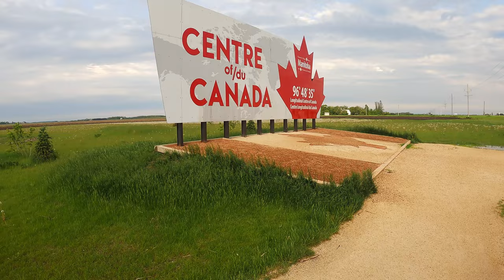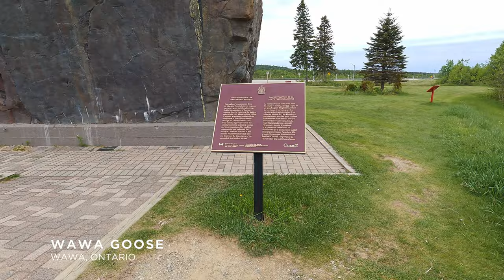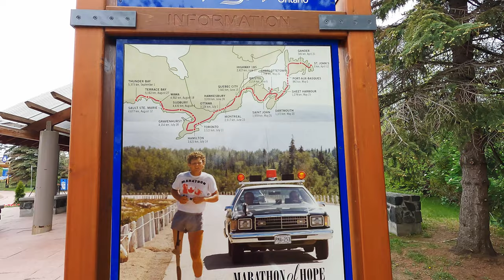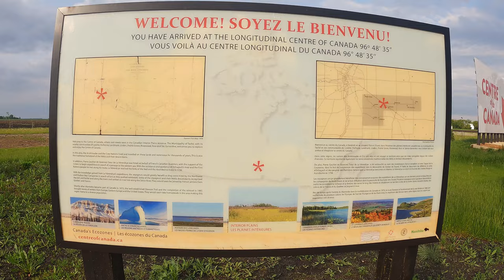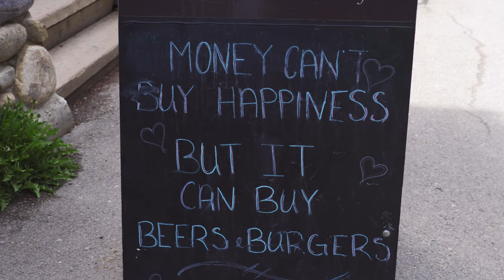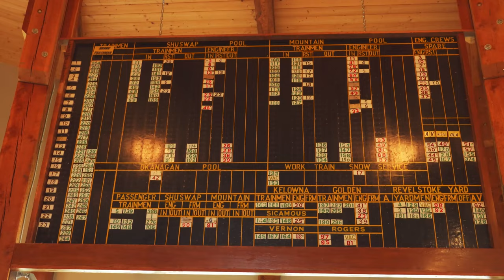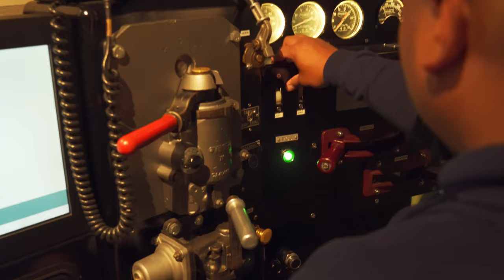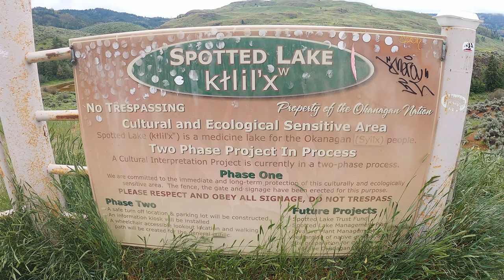Toronto to Vancouver | Canada Road Trip Ep.5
This video is the fifth and final episode of the Cross Canada Family Trip Series that I took during the summer of 2022. We are headed home after driving from Vancouver to Toronto. On the way back, we visit places we didn't get to see on our way to Toronto. Cheers!

TIME STAMPS:
0:00 Intro
0:32 Start Point of Road Trip (Toronto)
5:41 Wawa, Ontario (Visited Wawa Lake and the Wawa Goose)
9:43 Terry Fox Monument at Thunder Bay, Ontario
11:39 Centre of Canada Park at Winnipeg, Manitoba
14:32 Emerald Lake at Yoho National Park, British Columbia
16:28 Revelstoke Railway Museum at Revelstoke, British Columbia
24:35 Manning Nation Park, British Columbia (Visited  Lightning Lake and the Cascade Lookout
26:24 Outro
27:08 Bloopers

Show some love by giving this video a THUMBS UP. You can SUBSCRIBE to my channel for new videos, builds of my Ford F150 Lariat, Jeep Wrangler Rubicon JKU, Toyota RAV4 Hybrid XSE, Vlogs and everything else that I record and share with you. Thanks for checking out my channel everyone. Like always... STAY AWESOME!!!